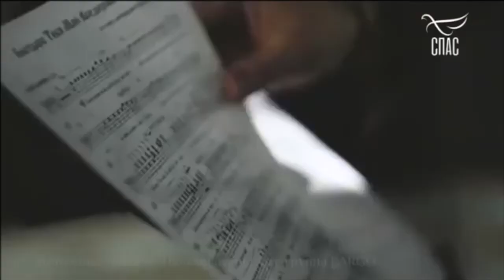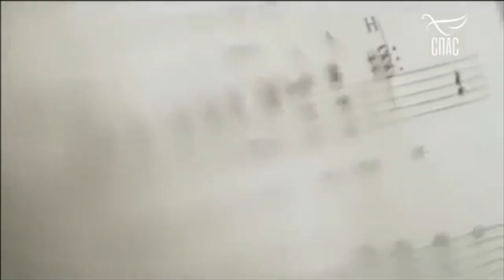НОВЫЙ ДЕНЬ Телеканал «СПАС» Арт-группа LARGO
НОВЫЙ ДЕНЬ. НОВОСТИ. ВЫПУСК ОТ 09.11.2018

Дорогие Друзья!!!